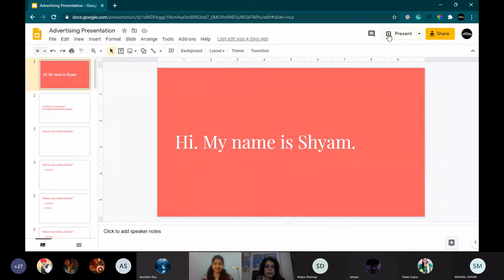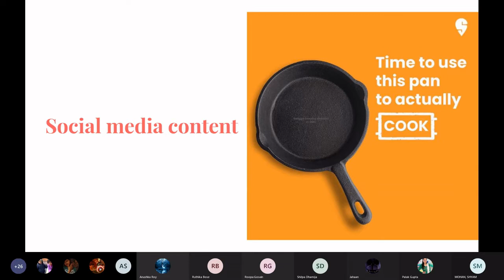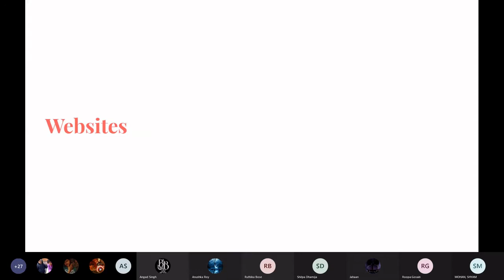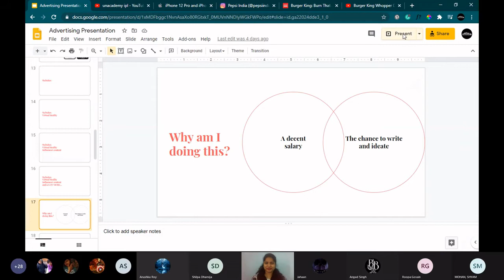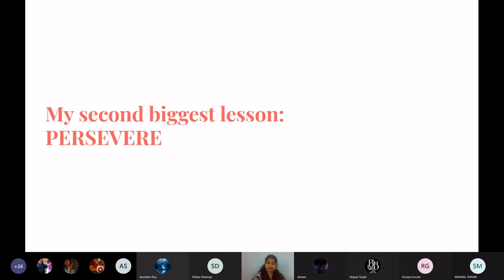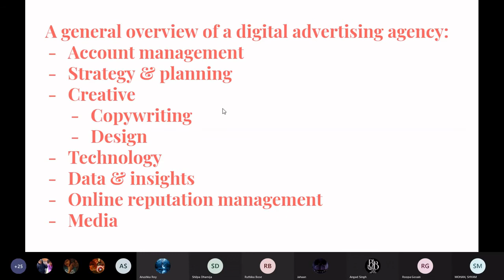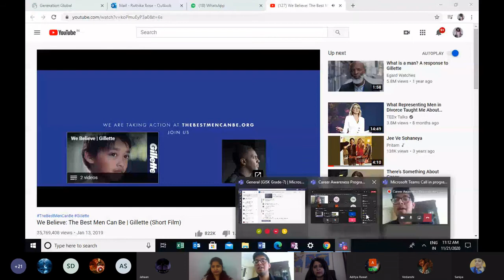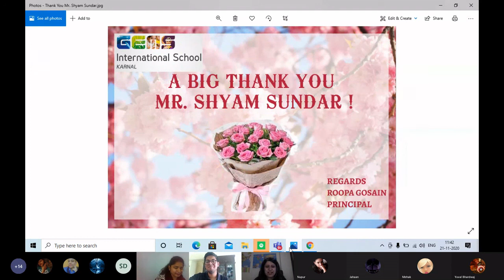Career Awareness Programme on Advertising and media @ GEMS Karnal